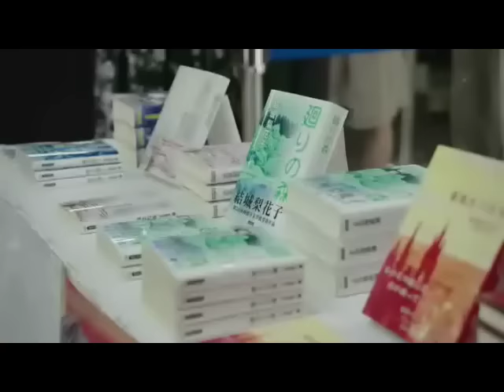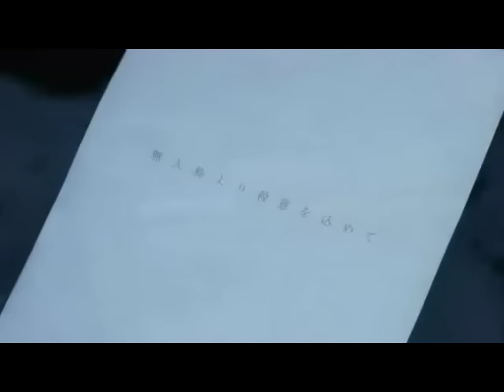十一字杀人 东野圭吾原著改编电影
曾一度遭遇创作瓶颈的女性推理小说家结城梨花子（永作博美 饰），在编辑萩尾冬子（星野真里 饰）的介绍下认识了自由作家川津雅之（長谷川朝晴 饰）。二人展开交往，看似阴霾正要散去，谁知梨花子却听说了川津突然死亡的噩耗。借着这一事件，她发现自己其实并不了解男友的真实情况。在走访过川津所住的公寓时，梨花子从遗物中发现些许蹊跷的地方，种种线索将她引向了山森运动广场。谁知深入调查后才得知，男友之死竟然与山森一年前组织的旅行团所遭遇的海难有关，而因此事丧命的人数还在不断增加。
　　一年前的事件中，隐藏着什么秘密？